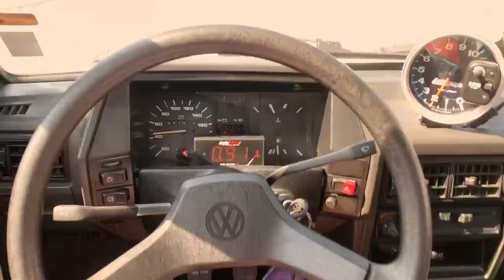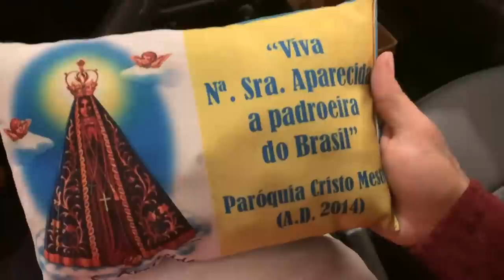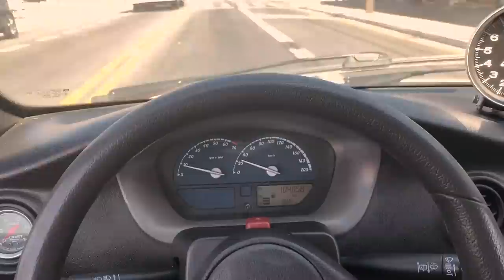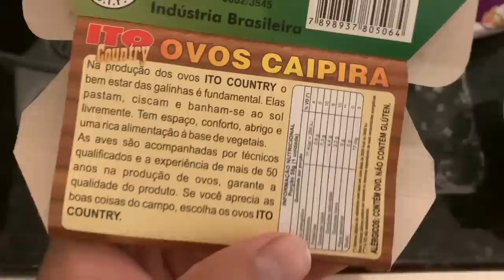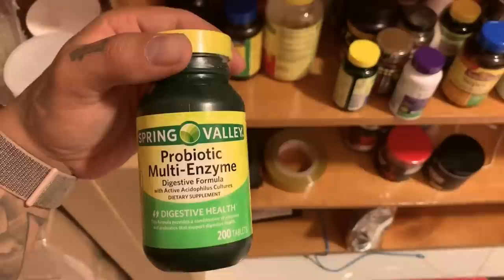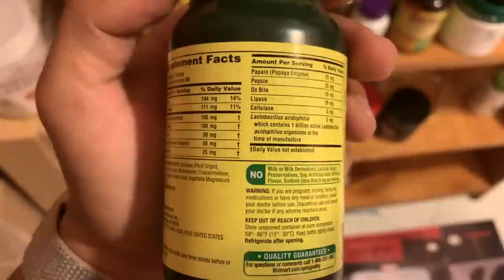30 DIAS PRA MUDAR ESSE CORPO